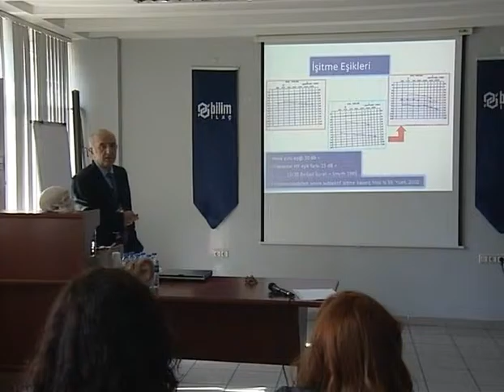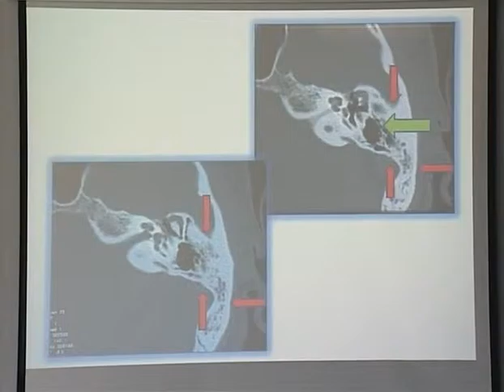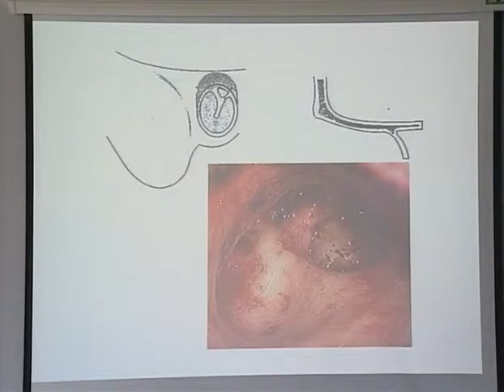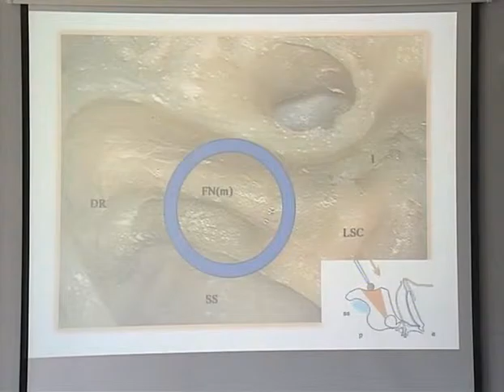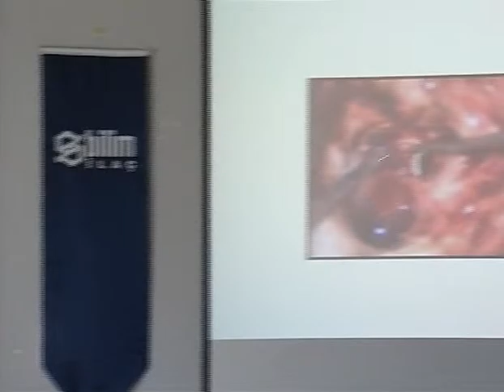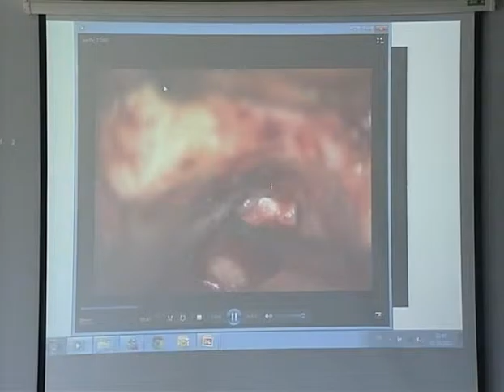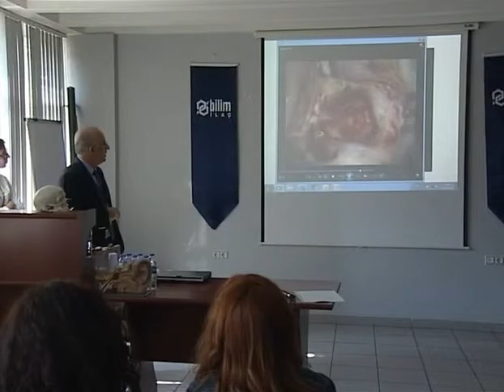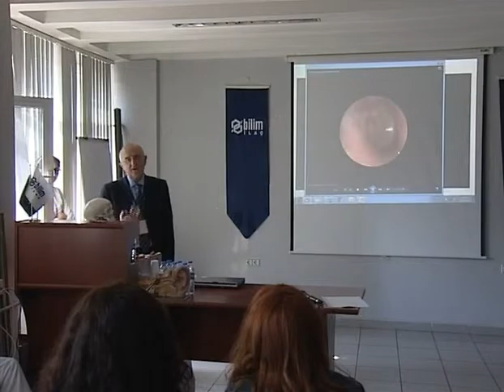PROF DR TAYFUN KİRAZLI